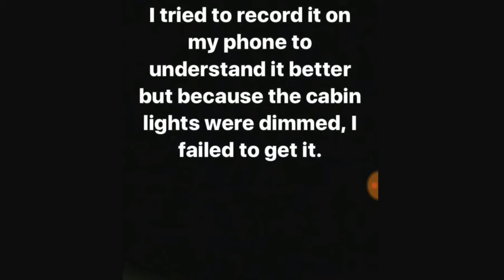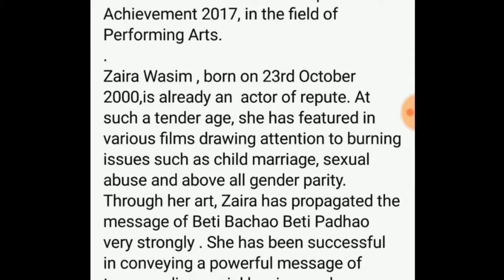Dangal Actress Zaira Wasim get molested in Vistara Flight (Hindi) (1080p HD)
An actress who starred in Bollywood's biggest film says she was molested on a flight between Delhi and Mumbai.

Zaira Wasim, 17, said a "middle-aged man" repeatedly moved his foot up and down her neck and back while she was "half-asleep".
She documented the incident on Instagram, and tried to film the man's behaviour but said it was too dark.

She said she got no help from the flight crew even on complaining.
“I just landed, the whole irony of this that I yelled… and this is not done… this is not how you should be treated or made to feel… this is terrible. This is how they will take care of girls? No one will help us if we don’t decide to help ourselves and that is the worst thing,” said Zaira Wasim during the Instagram live.

Using Instagram Stories, she shared a picture of the man’s foot, which was rested on her arm-rest. After that, Zaira explained her ordeal with texts. She wrote, “The lights were dimmed, so it was even worse. It continued for another 5-10 minutes and then I was sure of it. He kept nudging my shoulder and continued to move his foot up and down my back and neck.” She continued, ” So, I was in a flight traveling from Delhi to Mumbai today and right behind me one middle-aged man who made my 2-hour journey miserable. I tried to record it on phone to understand it better because the cabin lights were dimmed, I failed to get it.”

The airline, Air Vistara, said it was carrying out a detailed investigation into the incident.

Last year, Ms Wasim made her acting debut in Dangal, which became the top-grossing Bollywood movie of all time.

She was awarded the National Child Award for Exceptional Achievement earlier this year by India's President Ram Nath Kovind.

Watch Other Video related to Natural Crsis

High Tide and Heavy Rains flood Mumbai (29 August 2017), Local Trains suspended and Chaos on Roads